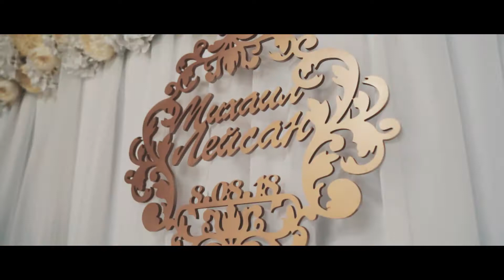Михаил и Лейсан | The Highlights